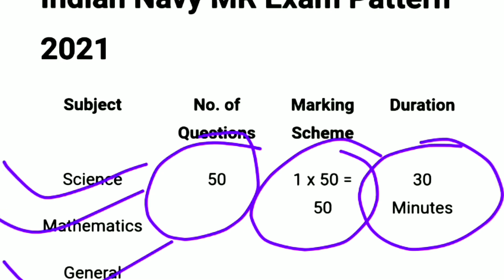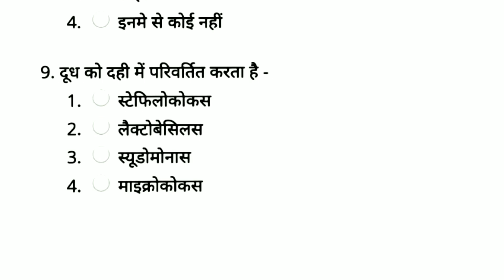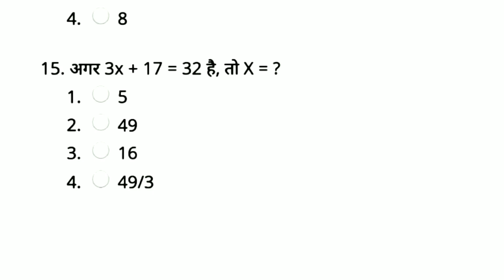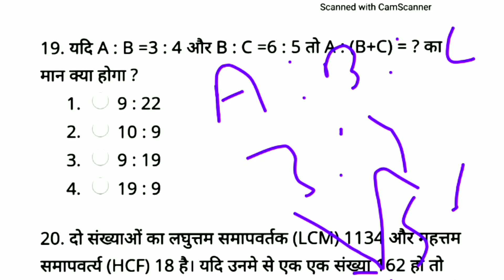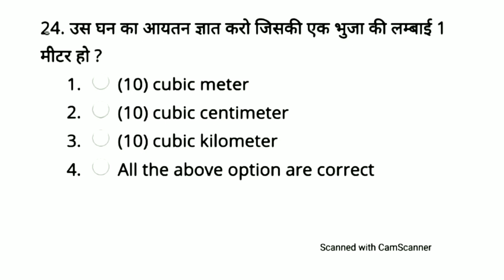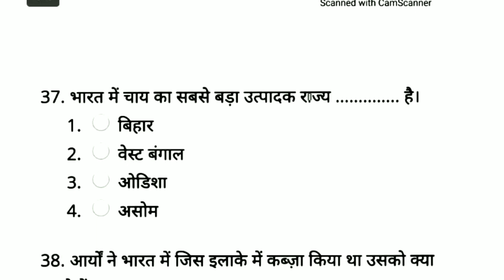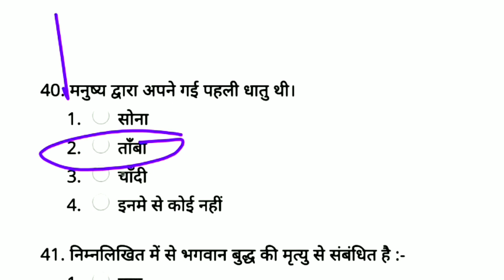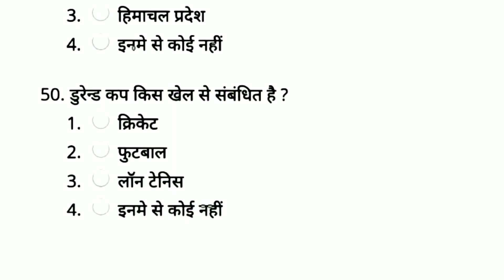Indian Navy MR Previous Year Question Paper | Indian Navy MR Online Prectice Set | NMR Model Paper